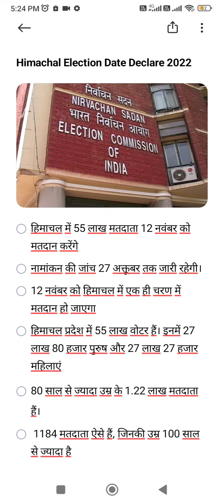Himachal Pradesh Election Date Declare 2022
Election date declare in Himachal Pradesh 2022 for legislative assembly elections